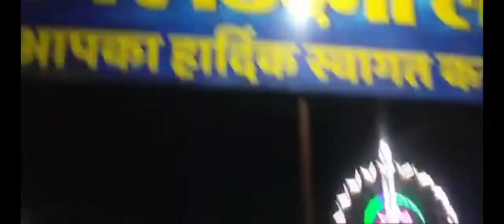Samar Disney land (Meena bajar ) gumla full video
taki me ap logo ke liye breaking news Lata rahu